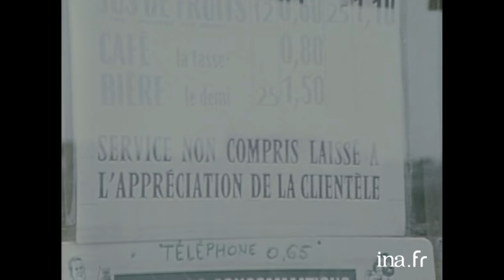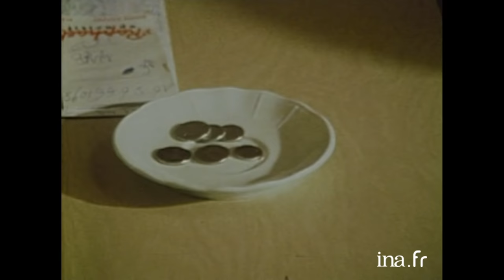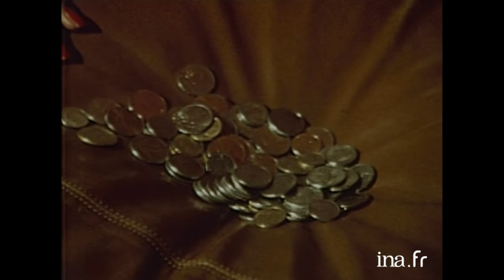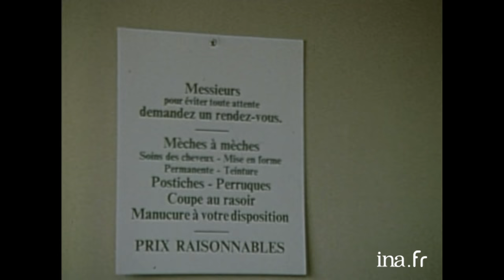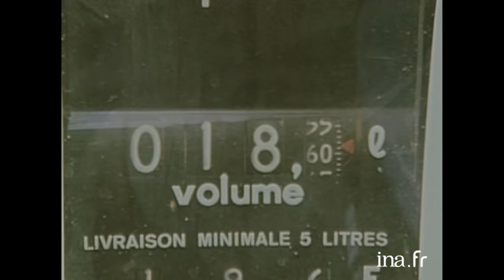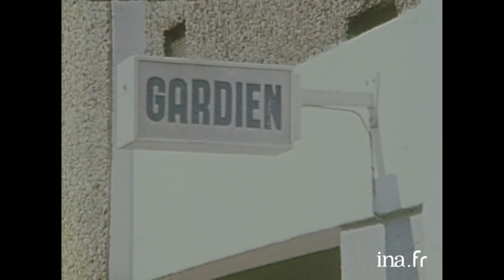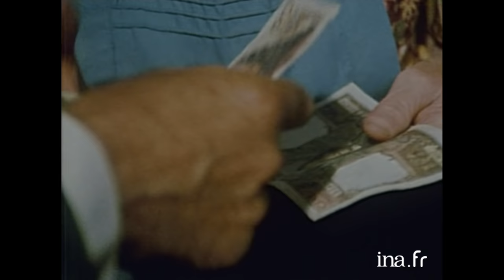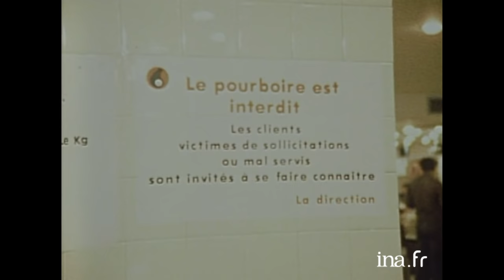1976 : Les Parisiens sont-ils radins ? | Archive INA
Le pourboire | FR3 | 16/07/1976
Enquête de Jean-Marie Perthuis sur le pourboire à Paris. Doit-on donner un pourboire? Si oui, à qui, combien et pourquoi ? Si le pourboire en France est traditionnel dans certains corps de métier, il reste facultatif dans la culture française et très variable, à l'appréciation du client. Des professionnels et des consommateurs nous donnent leur point de vue dont un chauffeur de taxi, une ouvreuse de cinéma payée uniquement par les pourboires, un grand coiffeur parisien, une shampouineuse, un livreur de charbon, un  garçon de café, un pompiste ou encore une dame pipi.  Alors pour ou contre le pourboire ?